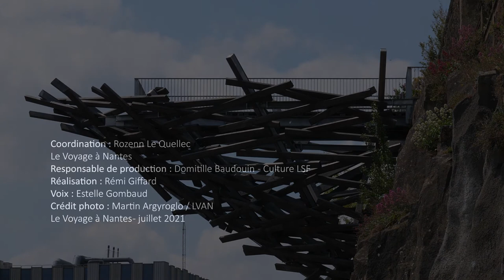Belvédère de l'Hermitage / Tadashi Kawamata / vidéo LSF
Butte Sainte-Anne – Nantes
 Présentation : Lila Bensebaa
Réalisation : Domitille Baudouin
Technique : Rémi Giffard Voix : Stéphanie Retailleau
Cette vidéo présente une étape du Voyage à Nantes, projet culturel pour la promotion de la destination Nantes Plus d’infos